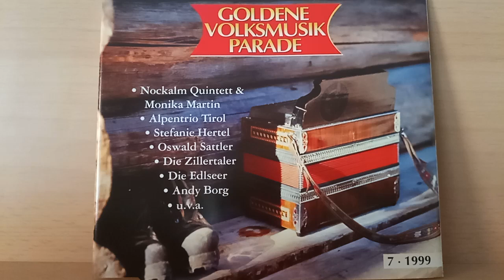Judith & Mel : Die goldenen Jahre ( 1999 )